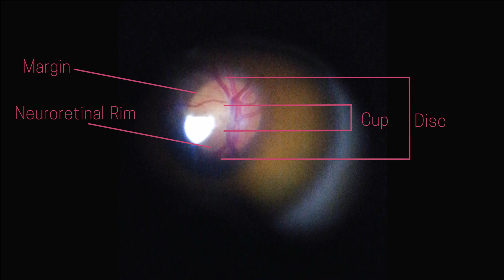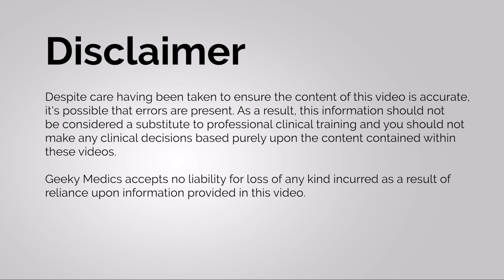Fundoscopy | How to Visualise the Fundus | Direct Ophthalmoscopy | OSCE Guide | UKMLA | CPSA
This narrated OSCE guide provides a demonstration of how to perform fundoscopy and visualise the fundus. The video contains some excellent footage of how the fundus appears when you visualise it using direct ophthalmoscopy so that you know what to expect when you try it yourself.

The video has been developed and narrated by Dr Andrew Blaikie, a Consultant Ophthalmologist.